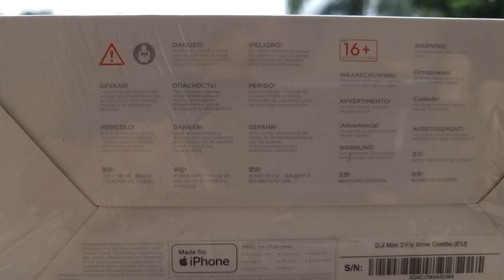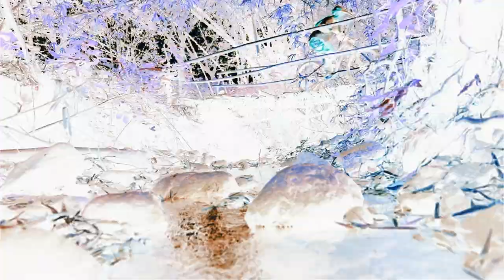Unboxing DJI Mini 2 | Philippines | Best Drone in Bike Vlogging & Travel ? | JM Fajardo Aerial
Unboxing DJI Mini 2 | Philippines | Best Drone in Bike Vlogging  & Travel ? | JM Fajardo  Aerial Video & Photo Services  | Aerial Footages in Timberland Heights San Mateo